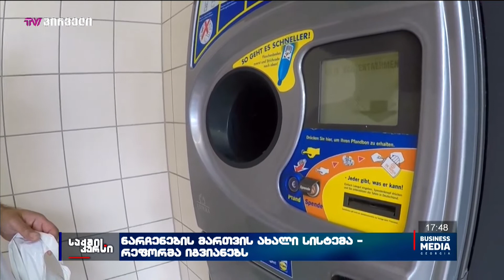ნარჩენების მართვის ახალი სისტემა - რეფორმა იგვიანებს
საქართველოს ნარჩენების მართვის ევროპულ მოდელზე გადასვლა სურს - ცალკე შეგროვდება პლასტიკი, ქაღალდი, ბოთლი, ელექტრონული ნარჩენები  და შემდეგ გადამუშვდება. ვალდებულებას ბიზნესიც იღებს - მწარმოებლის გაფართოებული ვალდებულება გულისმობს, რომ საკუთარი ნაწარმისგან წარმოქმნილი ნარჩენს კერძო სექტორმა თავადვე მოუაროს, მაგრამ რეფორმის ძალაში შესვლა გვიანდება. პრობლემას ბიზნესსა და თბილისის მერიას შორის შეუთანხმებლობა ქმნის.